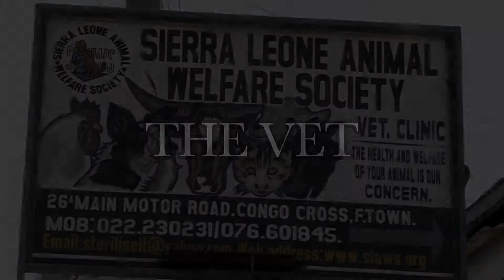The Vet advert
This is the trailer for a weekly 30 minute series WAYout is producing for TV channel AYV. We already have a WAYout trained member as senior editor there and two other WAYout trained members as interns. This series is largely being produced by Josta Hopps and Mohamed Kamara (MSK) and is a good training ground for newer members and will go out weekly.